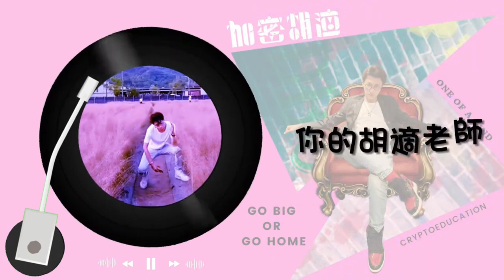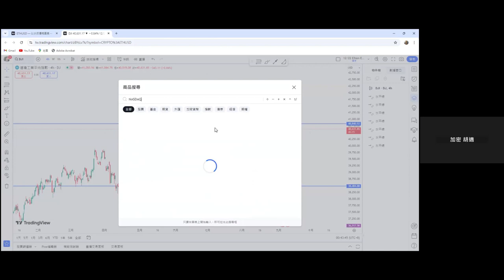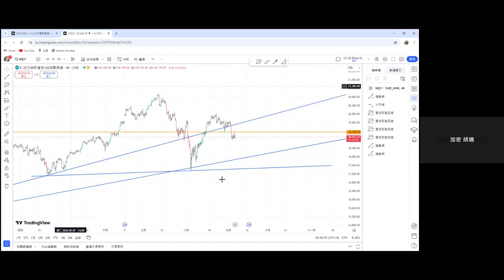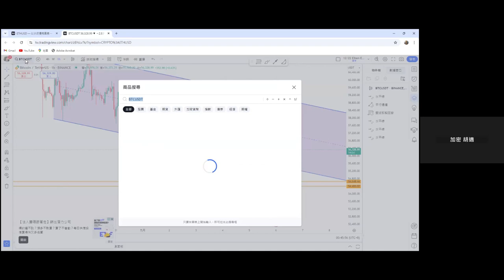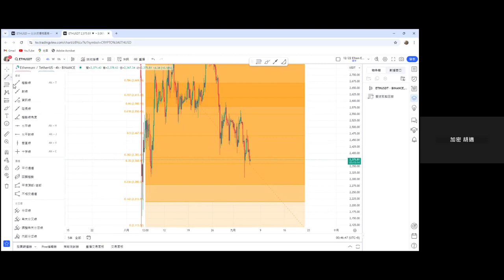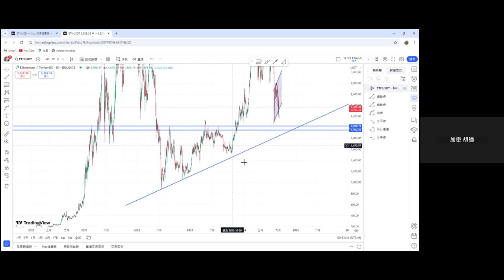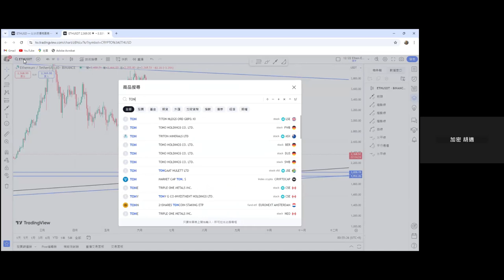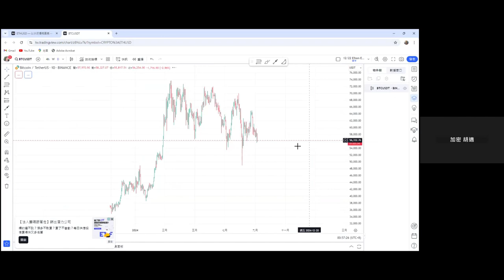《09/06 加密胡適復盤一BTC下個目標在54600~54000》比特幣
加密胡適每日復盤時間為0:30~01:20
為技術分析班專屬服務
YT只會節錄其中一小段
上傳影片的時間會在復盤後的8~10hr
若想跟我們學習系統化的技術分析
歡迎加入加密胡適初階＆中階班

初階班：200U/年
中階班：300U/年

邀請碼：2357609

您已被邀請加入「水果王子教你做交易」！請點選以下連結加入社群！